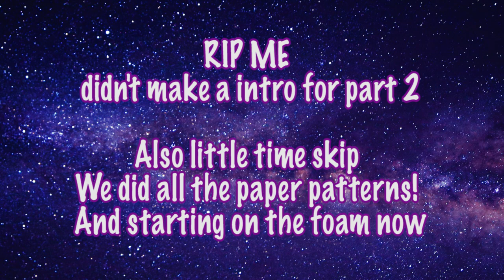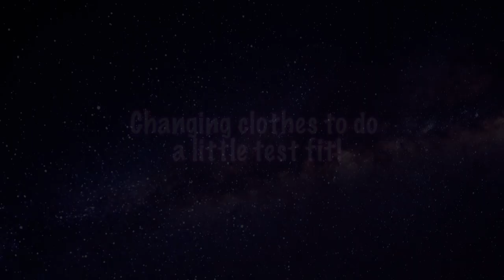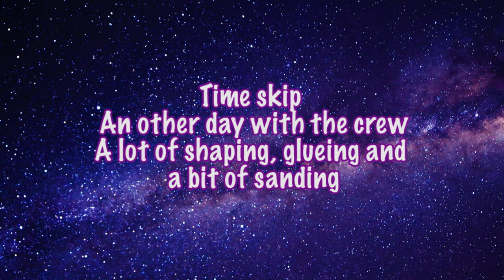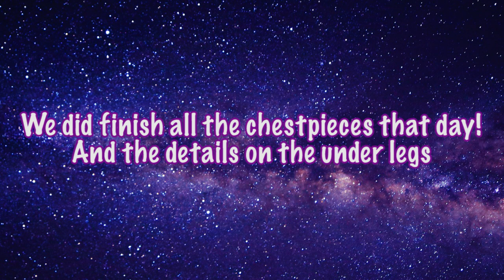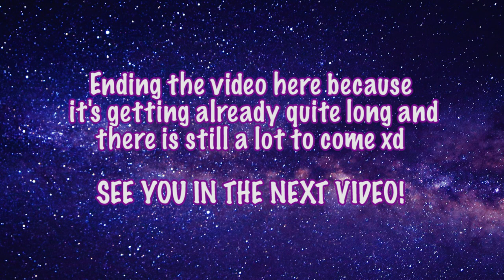PALADIN ARMOR - COSPLAY WORK VLOG *PART 2*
Hy Vampies!
Long waited for part 2 but here it is! Let’s hope I’m faster with part 3 xd
Please tell me if you are making your own paladin armor, I want to see more suits!

xRaito